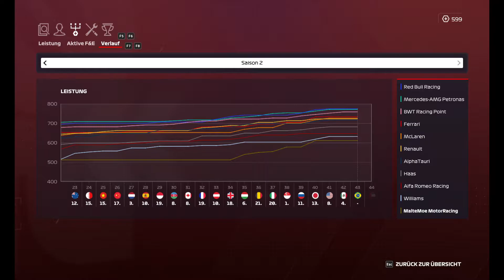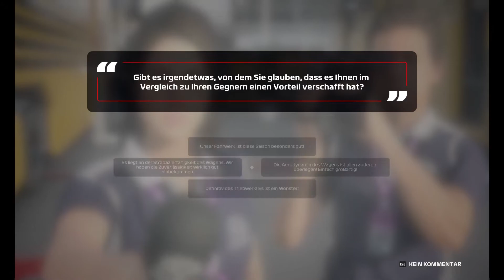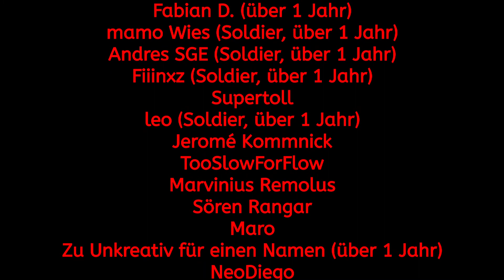😖 NEIN! Das gibt's doch nicht! 😖 #45 - Brasilien S2 - F1 2020 - MyTeam Karriere - Let's Play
F1 2020
Unser Mikro